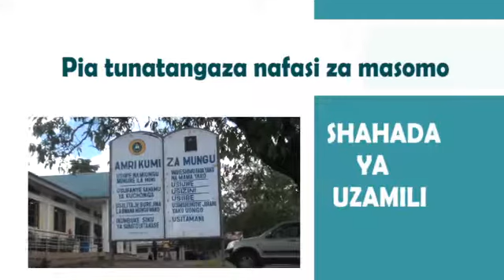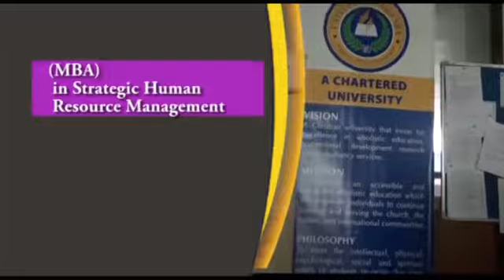university of Arusha UoA